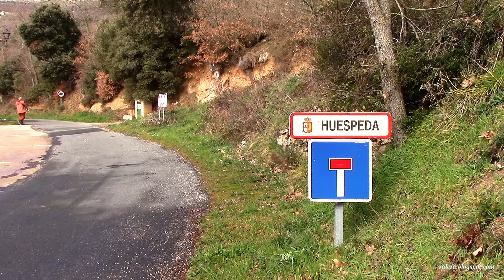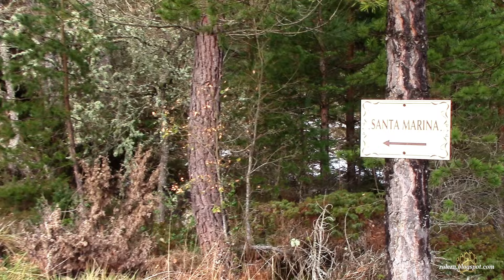Ermita de Santa Marina (Huéspeda de Caderechas).